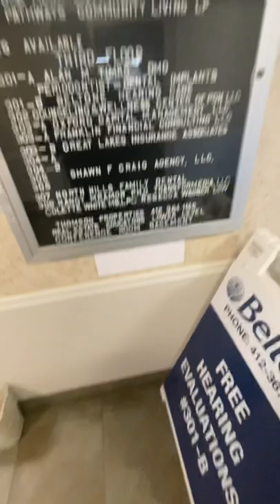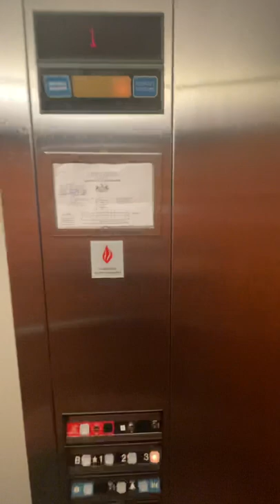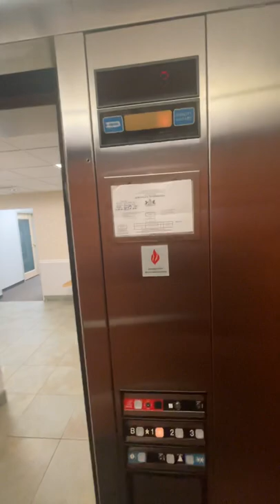Update With Clean Maintained Dover Marshall Elevator At Arcadia Center At McKnight North Hills PA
I’m with my family in this area because i had to find a plaza with a dental location since recently i just got an unexpected update from one of my nicest dentals that i use for my dental emergency number 2 kept me updated that they couldn’t get me in any longer time sooner so in this situation i do have 2 other dentals that i use so i had to find an extra brand new dental that i can use for my dental emergency number 2 so i found this one in this area since they accept my insurance co pay since this one has 4 dental doctors but all 4 dentals doctors accept my insurance co pay then i found one of them that i will be using and her name Chelsea Stein so i went inside to check it out so i know where to go and i found a very maintained clean dover marshall elevator then while during that i had to get a couple screenshots on the button on my phone so i know where it is so when they chat with me on this week when my appointment with possibly a meet greet tour is with her then i know where to go.

Then unexpectedly my phone paused the recording because an unexpected notification has came which I wasn’t expecting so that time it’s very understanding so i will be checking this location sometime very soon with an update for my appointment.